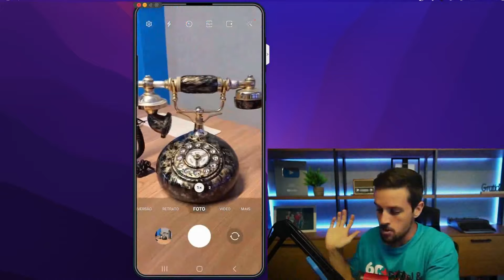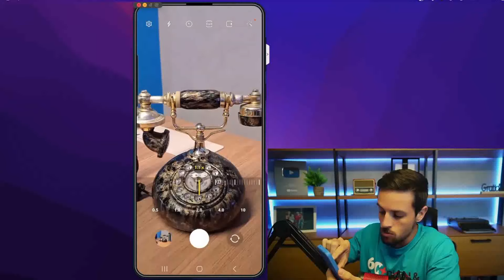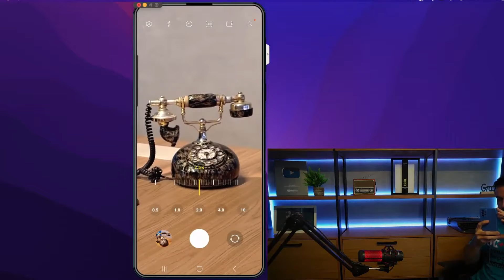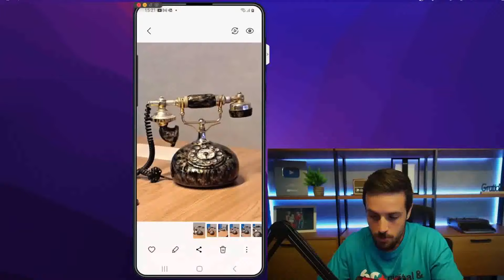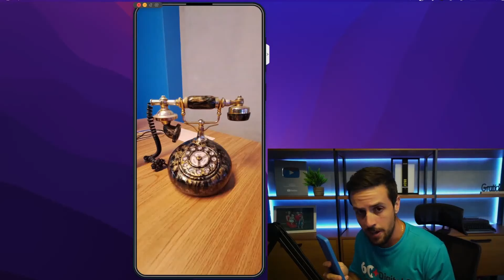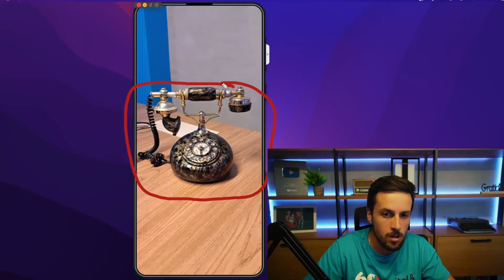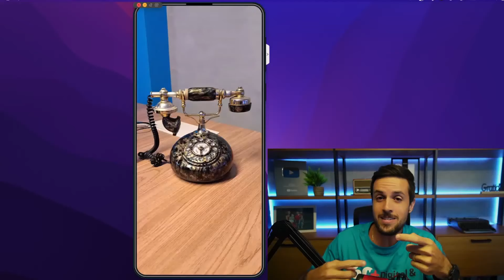APRENDA A USAR O ZOOM DO SEU CELULAR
Ao assistir a este vídeo, você vai aprender a usar melhor o recurso de zoom que existe na câmera do seu celular, para melhorar suas fotos e vídeos.